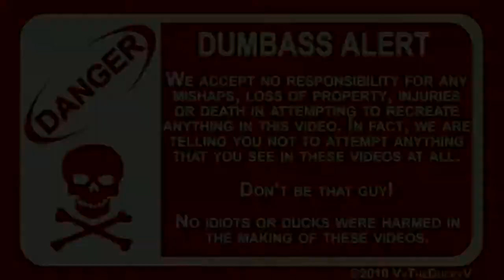SkeeterTheDuck Poo'd the Wall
SkeeterTheDuck is having a birthday soon!  She will be 13 years old!

Send cards and presents to her before March 17th, 2015 to our current address which is always found on our